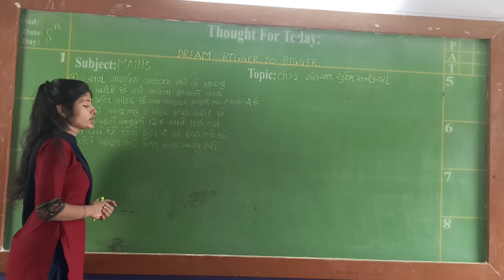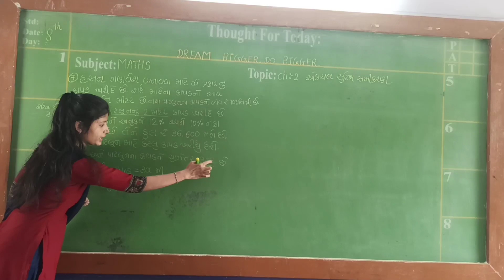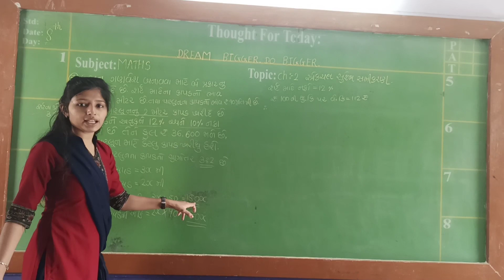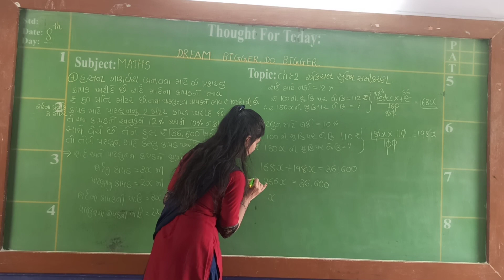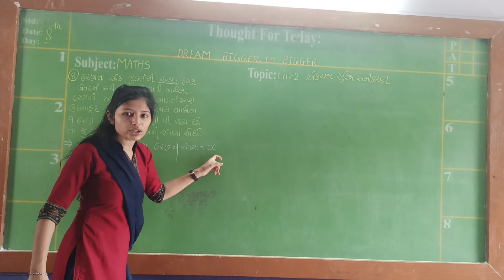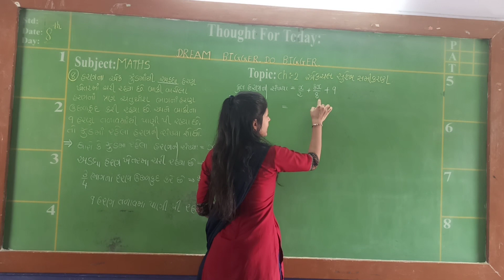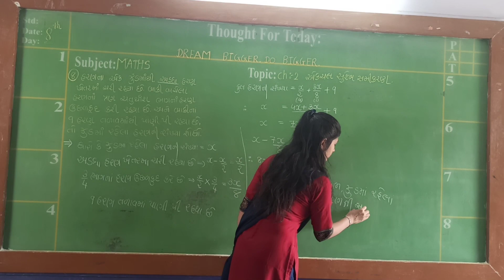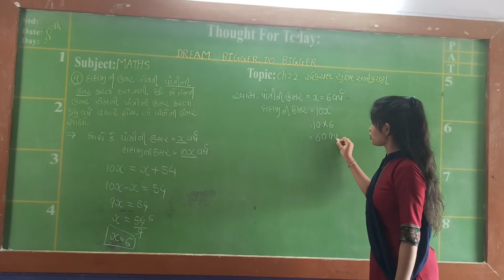STD:8 // maths // ch-2 બહુપદી // part-9